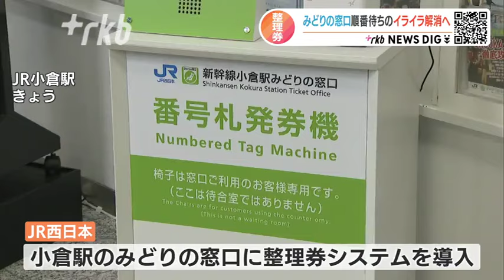「立って並ばなくてもいい」みどりの窓口に整理券システム ＪＲ西日本が小倉駅で導入 「待ち時間に買い物」も可能に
ＪＲ西日本は２９日、小倉駅の「みどりの窓口」で、整理券を発行して順番を待つシステムを導入しました。待ち時間を買い物などで有効的に使ってほしいとしています。

◆ＬＩＮＥで順番待ちの状況確認も
ＲＫＢ下濱美有「ＪＲ小倉駅のみどりの窓口、これまで列に並ぶ必要がありましたが、きょうから整理券システムが導入されています」

ＪＲ西日本が小倉駅のみどりの窓口で導入した整理券システム。整理券を受け取れば、順番が来るまで椅子に座って待てるほか、ＱＲコードを読み取ると通信アプリ「ＬＩＮＥ」で順番待ちの状況を確認でき、待ち時間の間、買い物に行くことも可能となります。

◆博多駅での導入も検討へ
利用者「みどりの窓口は並んで待たないといけない印象があったので、数字で出てくれるとどのぐらいのタイミングで来るかなとわかりやすい」「座って待てるから、いいんじゃないでしょうか」

ＪＲ西日本は小倉駅での利用状況をみて今後、博多駅などに広げることも検討するということです。